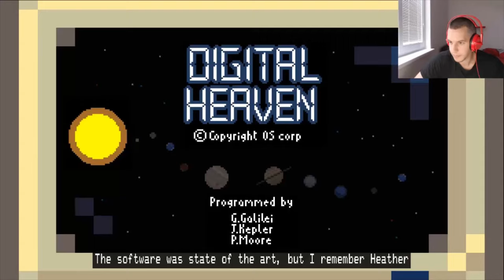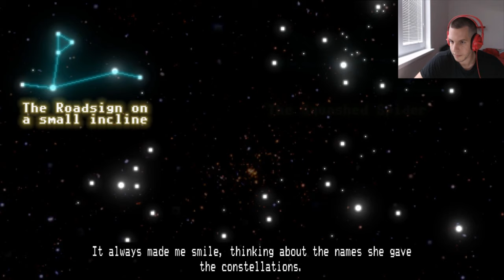WE BROKE INTO PRISON?! HORACE Lets Play Part7!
Hello everyone! Welcome to another part of Horace Lets Play!
We have broken into a prison to rescue Mr Siltons friend Logan.
After we were chased and a big tank appeard and did not wanted us to leave.. You will need to find out  what happened next!